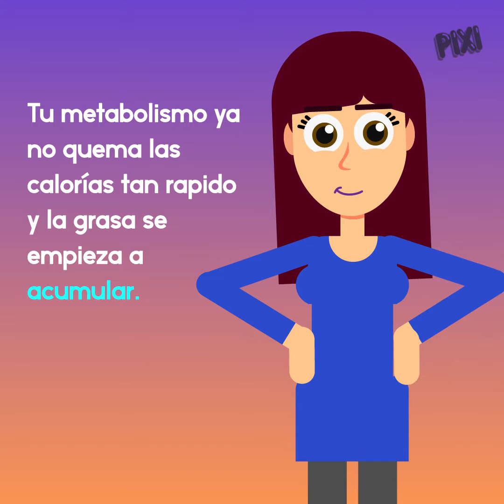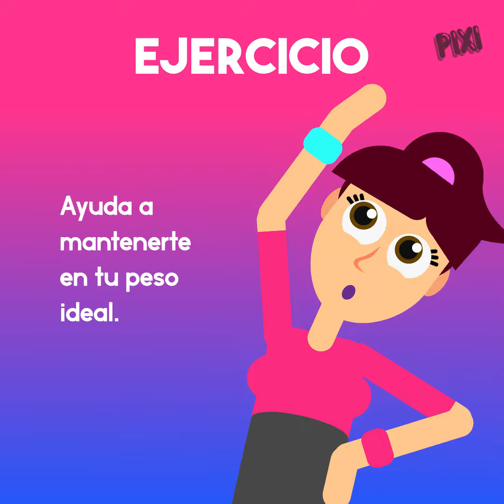¿Cómo evitar el efecto rebote?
Que no te pase esto cuando hagas dieta.